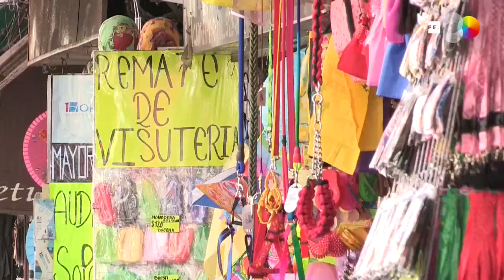México en emergencia tras registrar más de 1.000 casos de COVID-19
México, 30 mar (EFE)(Imágenes: Denisse Torres Hernández y archivo).- El Gobierno de México declaró este lunes la emergencia sanitaria por causa de fuerza mayor ante la epidemia del COVID-19 y alargó hasta el 30 de abril la suspensión de actividades no esenciales en los sectores público, privado y social, a fin de mitigar su dispersión y contagio.
El coronavirus ha provocado hasta el 30 de marzo 1.094 casos confirmados, 101 más que los 993 del domingo, y 28 defunciones, 8 más que la víspera, informaron las autoridades sanitarias.